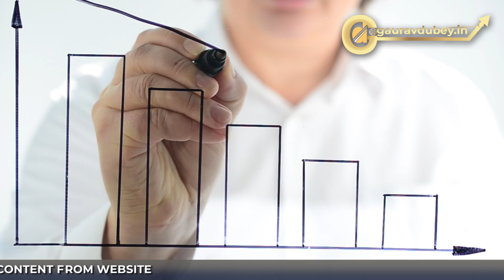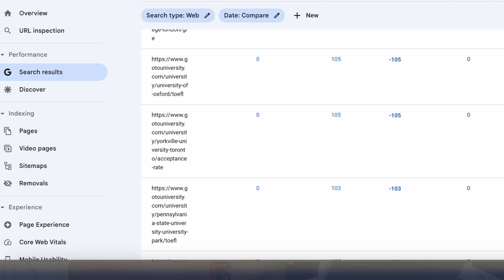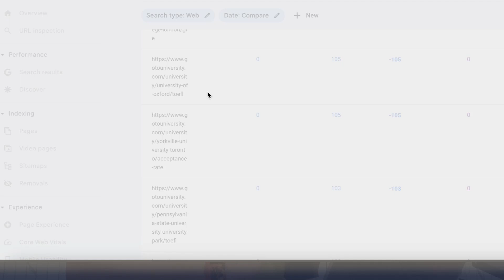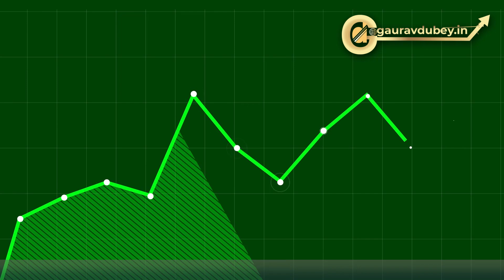How to Remove Outdated Content From Website Without Hurting Your SEO Ranking | Gaurav Dubey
Here are some steps to remove outdated content from your website without hurting your ranking:

Identify outdated content: Audit your website to identify outdated content that is no longer relevant or accurate. This can include blog posts, product pages, or other types of content.

Redirect or update content: For content that is still relevant, update it with new information or refresh it with new images or videos. For content that is no longer relevant, redirect it to a relevant page on your website.

Use 301 redirects: Use 301 redirects to redirect old URLs to new ones. This can help to preserve the SEO value of the old URLs and transfer it to the new ones.

Update internal links: Update internal links on your website to point to the new URLs. This can help to maintain a smooth user experience and ensure that visitors are not directed to outdated content.

Update sitemap: Update your sitemap to reflect the changes made to your website. This can help search engines crawl your website more efficiently and ensure that they are aware of any changes made.

Use Google Search Console: Use Google Search Console to monitor your website's performance and identify any issues related to the removal of outdated content.

By following these steps, you can remove outdated content from your website without hurting your ranking. It's important to have a comprehensive approach that includes both updating and redirecting content, as well as monitoring your website's performance to ensure that there are no negative impacts on your SEO.